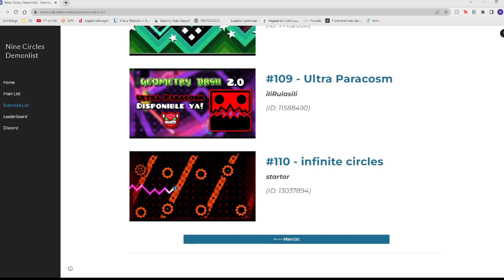A challenge for the GD Community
So I was sat a couple days ago just with this thought, and I just couldn't help it, I had to make this video. I really want to see how far we can push the limits of the game. Of its players.

The challenge is this: Completing as many Nine Circles levels from the Nine Circles demonslist in a row subsequently.

This is obviously heavily weighted towards the wave gamemode, but I feel like most players these days are wave-carried anyways, so it's probably not so bad. (I really hope this doesn't age poorly)

The rules are simple:
1 - All completions must be done subsequently without dying
2 - A Nine Circles level is any of the levels on the Nine Circles demonslist
3 - All the levels in a run must be beaten legitimately
4 - Levels can be beat in any order
5 - You must be able to provide video proof of your accomplishment

Submissions will be accepted through DM's or in the discord server set up for this channel;

This video was heavily inspired by NothingIsScary and JakeEP, so make sure to check these people out!

Anyways, with that, I wish you all the best of luck!